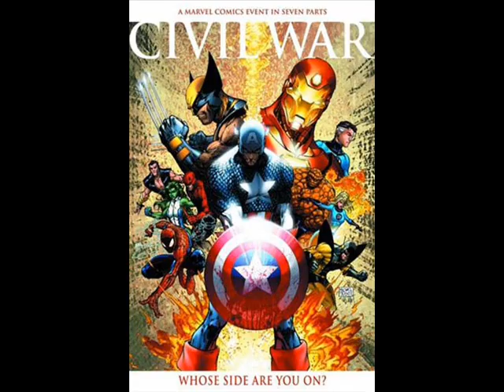Marvel Civil war Movie trailer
This was meant to be a marvel ultimate alliiance trailer but changed into this

cooment if you can please in my opinion this is my gretest work